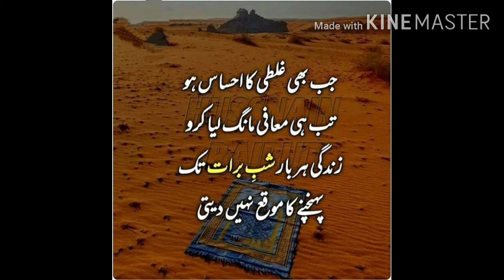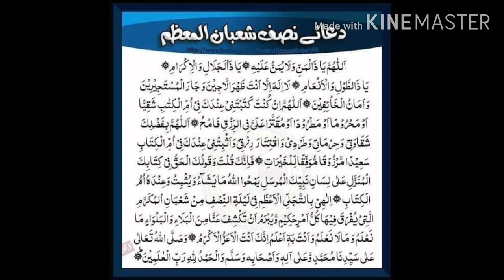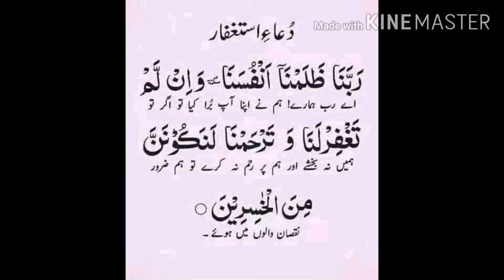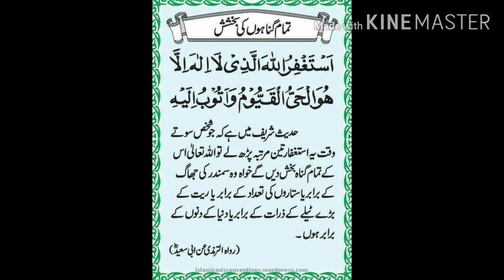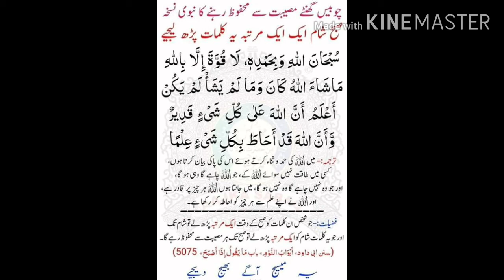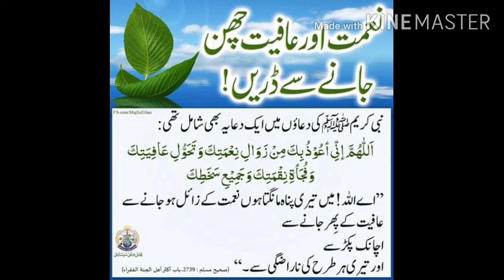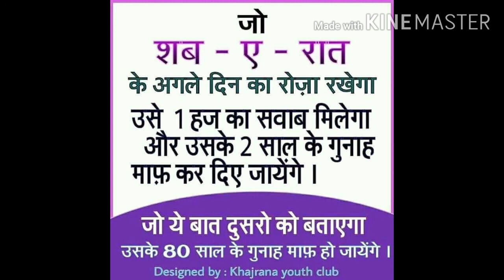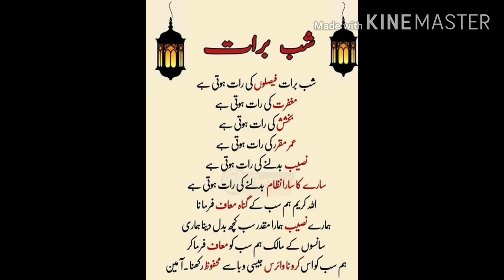Sabe baraat ke fajilat anis raza qadri